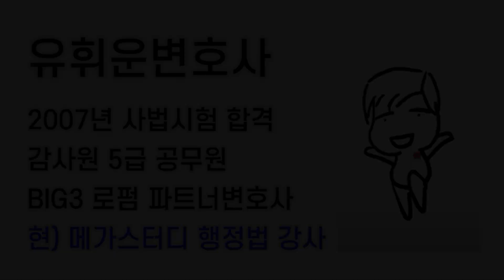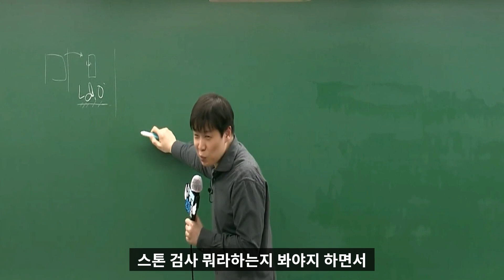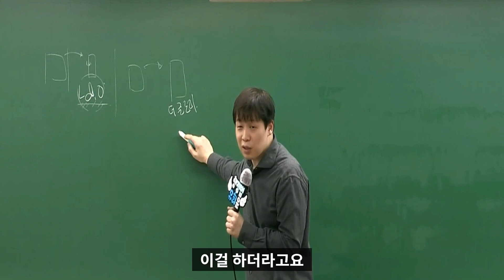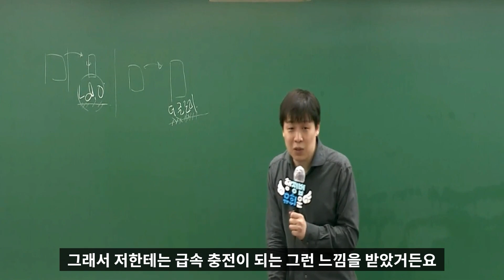자신만의 휴식 방법을 찾으세요!!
휴식 유휘운행정법